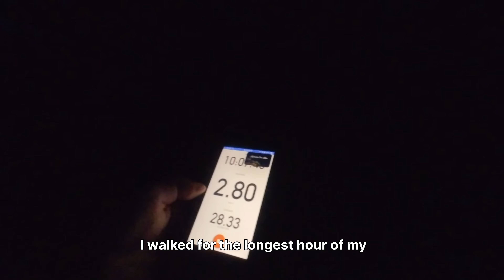solo trek across Mizoram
66km/3 days trek from Mizoram/Tripura border to Lengpui Airport in Mizoram.

I crossed 3 hill ranges following years old foot trail and no trail, under the canopy of thick forest cover.